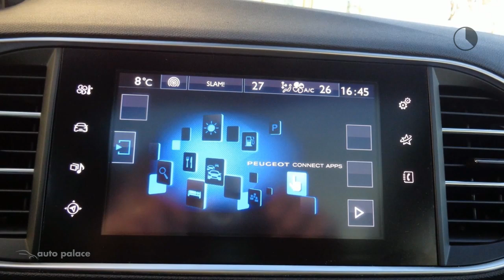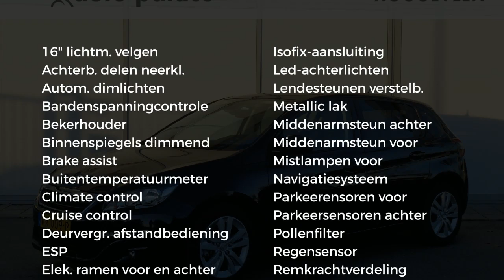Peugeot 308 1.6 BLUE HDi 120PK EXECUTIVE | ECC | NAVIGATIE | BLUE-TOOTH